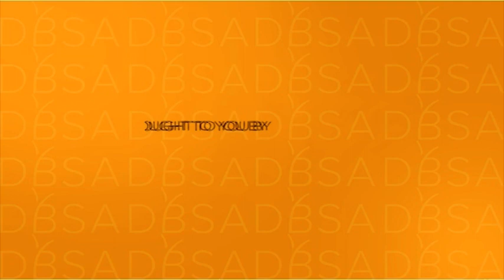The UK – Africa Forum: Billionaire Mo Ibrahim on deepening UK-Africa trade, COVID-19 response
Billionaire philanthropist Mo Ibrahim joins CNBC Africa for a one-on-one conversation to examine the current status of the UK-Africa trade relationship, future policy trade avenues, the impact of COVID in Africa and the continent’s path to recovery.